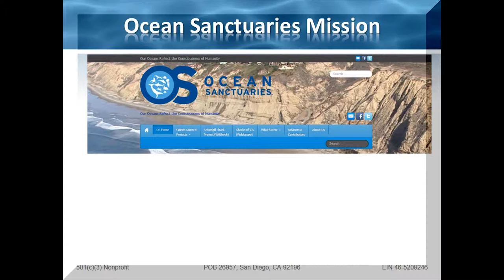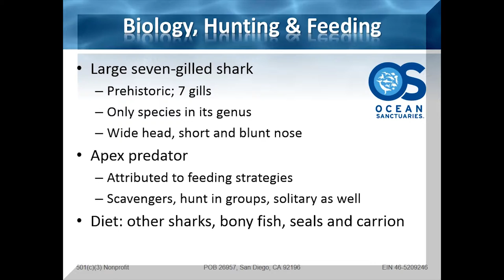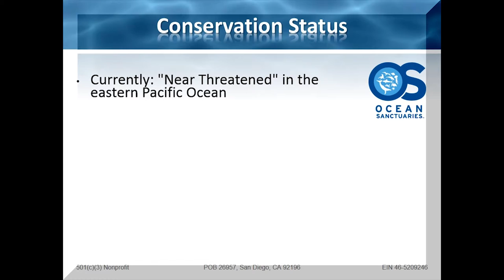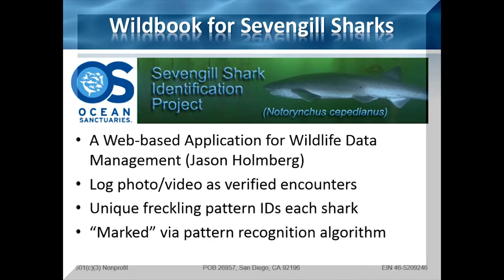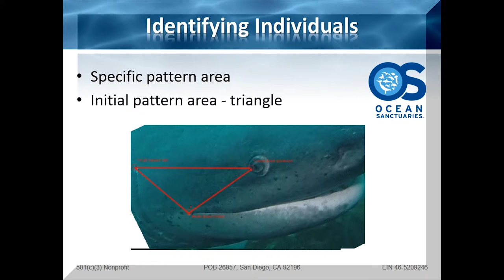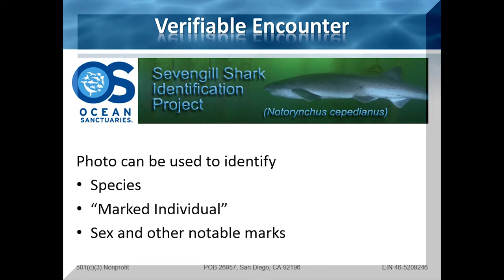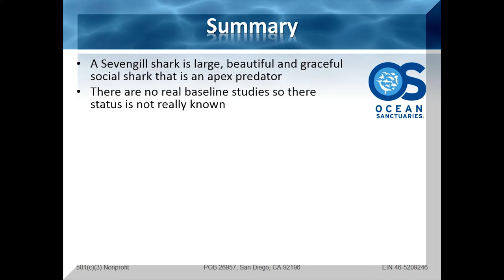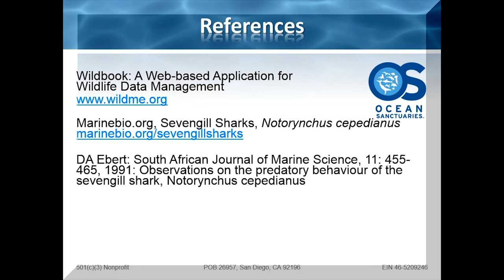Identifying Sevengill Sharks with Wildbook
Ocean Sanctuaries' goal is to attempt the identification of Sevengill sharks (Notorynchus cepedianus) that may be returning to San Diego from year-to-year, using the pattern recognition algorithm provided in 'Wildbook,' a web-based application for wildlife data management, designed by Jason Holmberg. 'Wildbook' which has been successfully used to ID Whale Sharks (Rhincodon typus) by their spotting patterns. 1, 2

Sevengill sharks (Notorynchus cepedianus), are currently listed as Data deficient (DD) on the IUCN Red List: "This assessment is based on the information published in the 2005 shark status survey (Fowler et al. 2005). 3

The genesis of this project was the *apparent* increase of encounters and sightings reported by divers with this species in the San Diego area, from 2009 to the present, to provide a long-term population dynamics study to examine the possible reason for this, as well as to provide a baseline study for future researchers.